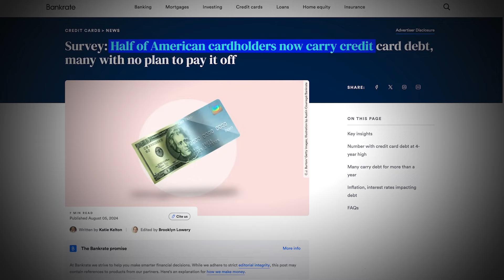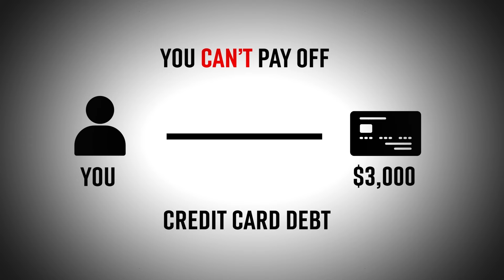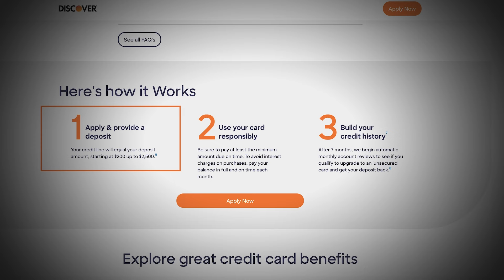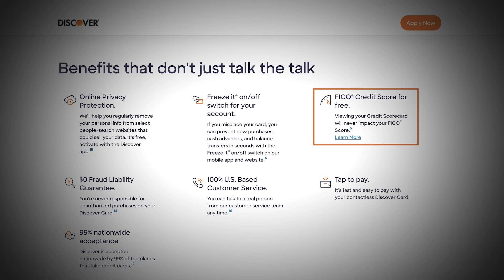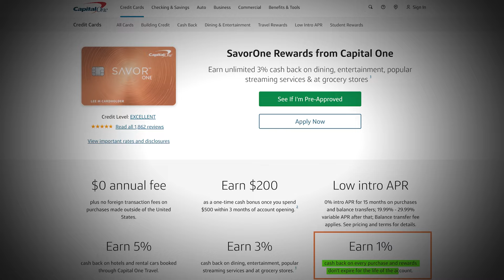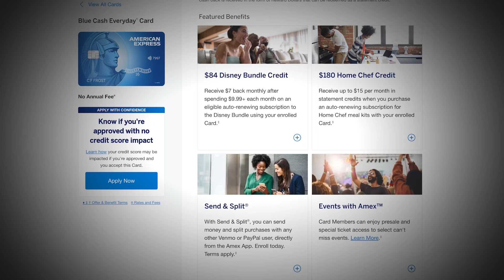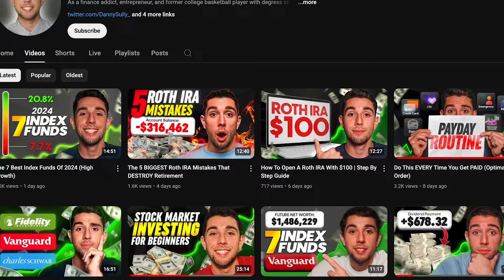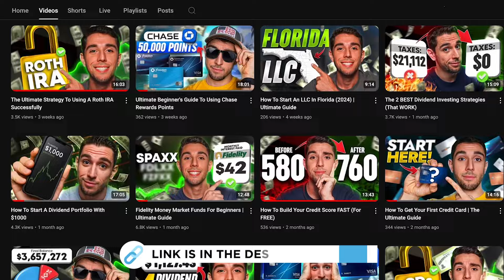The 4 BEST Credit Cards For Beginners (No Annual Fees)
This video covers The 4 BEST Credit Cards For Beginners that require No Annual Fees. By understanding credit cards and taking proper action, you could earn free rewards, reap travel benefits, and even have a much easier time with loans. - Enjoy! Click "Show More" to see Ad Disclosure

⏰ Timestamps ⏰
00:00 Intro
00:27 Before Applying
02:53 Card #1
05:25 Card #2
07:09 Card #3
08:43 Card #4

📝 What are the 5 main factors that affect your credit score?
1. Payment History: Whether you pay your bills on time.
2. Credit Utilization: How much of your available credit you're using.
3. Length of Credit History: How long your credit accounts have been open.
4. New Credit: How many new credit accounts you've recently opened.
5. Credit Mix: The variety of credit types you have (credit cards, loans, etc.).

What is a secured credit card?
A secured credit card is a type of credit card that requires you to make a cash deposit upfront. This deposit acts as collateral and typically serves as your credit limit. For example, if you deposit $300, your credit limit will likely be $300. Secured credit cards are usually designed for people who are building or rebuilding their credit. By using the card responsibly and making on-time payments, you can improve your credit score over time and eventually get an unsecured card.

What is credit piggybacking?
Credit piggybacking is when someone with a good credit history adds another person, usually someone with poor or no credit, as an authorized user on their credit card account. The person being added doesn't need to use the card or even have access to it. Instead, they benefit from the positive credit history of the main cardholder, which can help improve their own credit score. It’s a way for people to build or boost their credit quickly by "piggybacking" on someone else's established credit.

Advertiser Disclosure:
This video may contain links through which I am compensated when you click on or are approved for offers. The information in this video was not provided by any of the companies mentioned and has not been reviewed, approved, or otherwise endorsed by any of these entities. The content on this page is accurate as of the posting date and some of the offers mentioned may have expired.

Danny is part of an affiliate sales network and receives compensation for sending traffic to partner sites, such as MileValue.com. This compensation may impact how and where links appear on this site. This site does not include all financial companies or all available financial offers.”